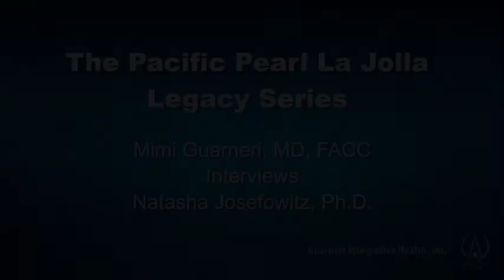Natasha Josefowitz Interview - Pacific Pearl La Jolla Legacy Series with Dr. Mimi Guarneri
The Pacific Pearl La Jolla Legacy Series: Pearls from the Luminaries of Health and Healing. Mimi Guarneri, MD, FACC, ABOIM, interviews true pioneers and notable leaders in health, medicine and wellness.

Natasha Josefowitz--
Dr. Natasha Josefowitz epitomizes the terms trailblazer – and has spent her life as an educator both within and outside of academia. She is a business consultant, keynote speaker,  poet and author of 20 books.

Born in Paris, France in 1926, Dr. Josefowitz immigrated to the United States as a 12-year-old with her Russian-born parents in 1939. She earned her master’s degree at 40 and her Ph.D. at age 50.

In 1980, she wrote “Paths to Power: A Woman’s Guide from First Job to Top Executive” which quickly became a best-selling guide for women in the workplace.

She taught the first college course in the country on women in management. In the mid-1980s, she became one of the first female members of Rotary International in California. A longtime supporter of empowering women, she worked as a consultant with government, for-profit, and non-profit organizations to help women enter male-dominated workplaces.

Dr. Josefowitz has hosted her own television segment and has appeared regularly on National Public Radio and television talk shows, as well as writing her own nationally syndicated column. She also is a best-selling author and award-winning poet of 20 business and poetry books.

A recent project focused on how men and women grieve and heal differently. Her book, "Living Without the One You Cannot Live Without," is a reflection of her research and personal experiences on the subject.

See more about host Dr. Mimi Guarneri and Pacific Pearl La Jolla,